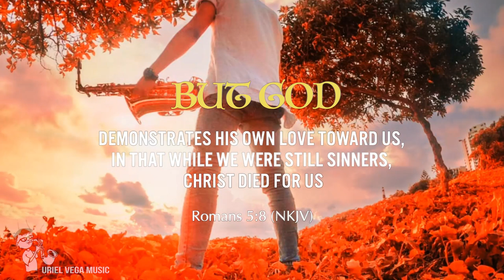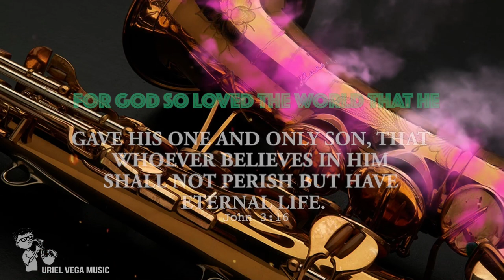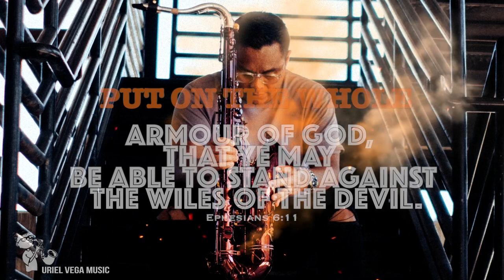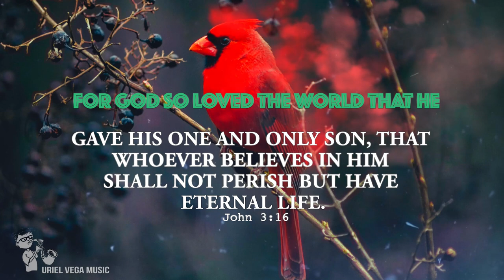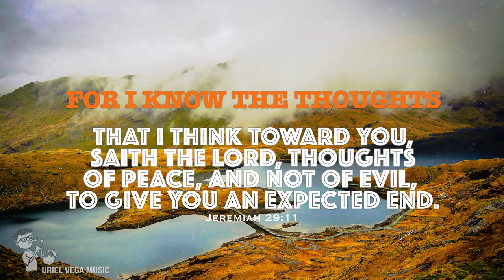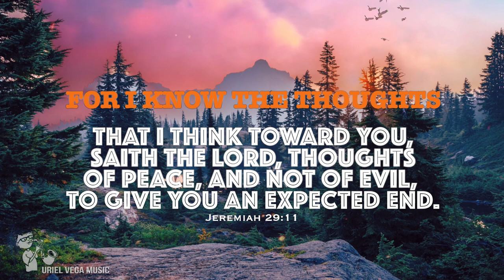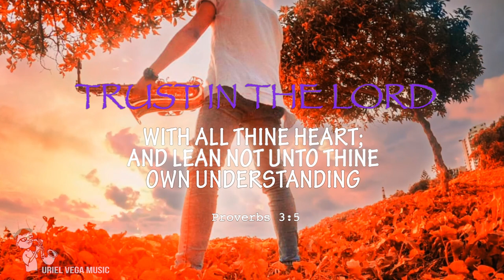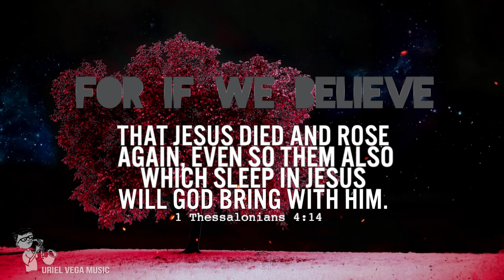Best Worship On Saxophone | Calming Instrumental Music | Healing Meditation